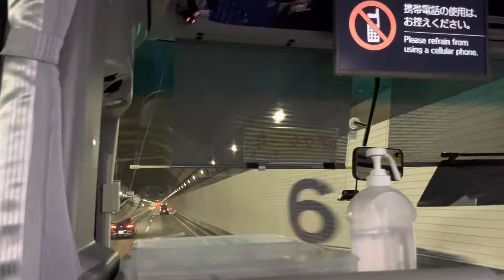高速バス アクシー号